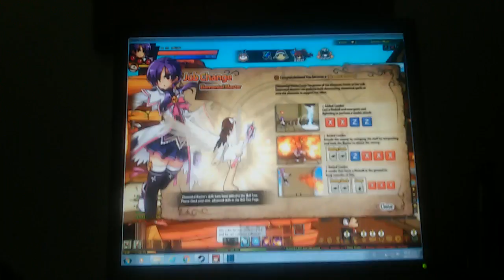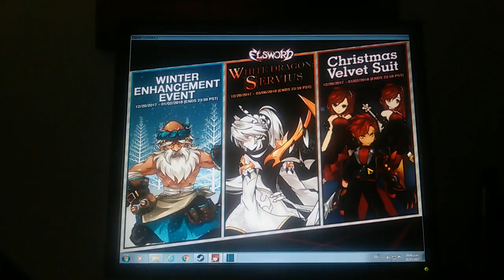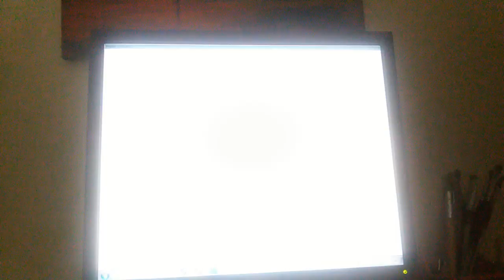Elsword Aisha Elemental Master Exhibition Gameplay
Hola aventurero y aventurera sea bienvenido a mi canal yo soy train heartnet duel el dia de hoy le traigo una nueva exhibition esta vez no toca la aisha Elemental master aunque en realidad solo te puede llamar elemental master si controla todo estado de la material fuego,viento,agua y tierra pero bueno es decision de juego no mia